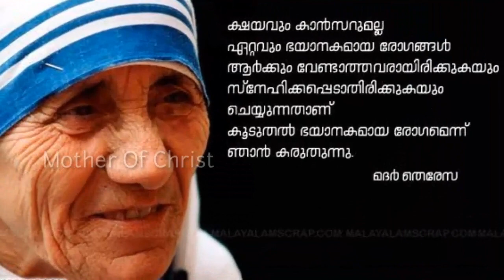St.Mother Theresa Malayalam Christian Devotional Song